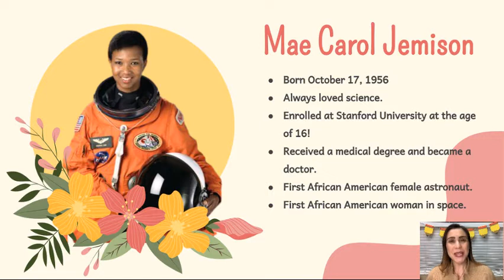Mae Jemison Short Bio & Fun Drawing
Join Mrs. Gomez & Mrs. Noel in learning a little more about Mae Jemison, the first African American female astronaut, and having some fun drawing.